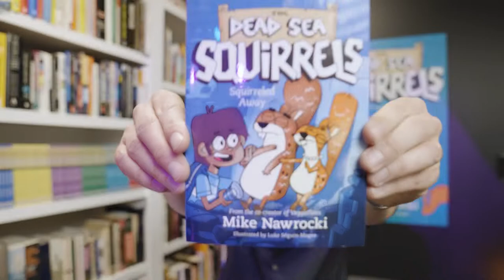Dead Sea Squirrels - Help Bring "The Dead" To Life - 1 Minute Version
Join the team that includes Mike Nawrocki, co-creator of VeggieTales and voice of Larry the Cucumber, legendary producer Steve Taylor and renowned Disney Animator Tom Bancroft to create a new series for a new generation. Each story revolves around key life lessons like honoring your parents, loving your neighbor and telling the truth - all biblical principles that families can trust. Be among the first to see the pilot episode and have the opportunity to honor your favorite kids.